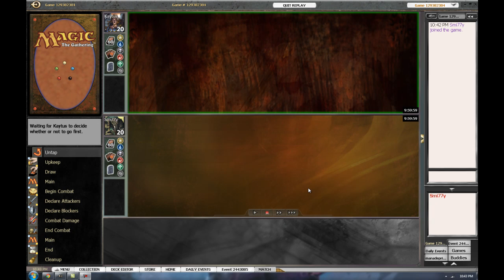Angles vs Infect.mp4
Just a video for the laughs. Elesh Norn shuts down a mono infect deck in round 4 of the daily.